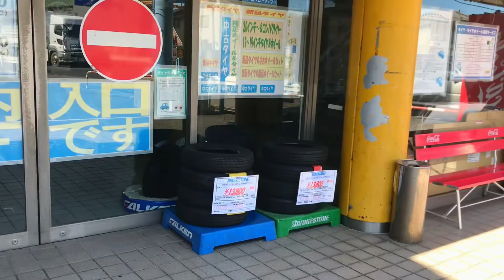Aipatsukoshigayaten アイパーツ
アイパーツ
〒343-0844　埼玉県越谷市大間野町3-57
●営業時間（年中無休）
（平日）11:00～20:00
（土日祝）10:00～20:00